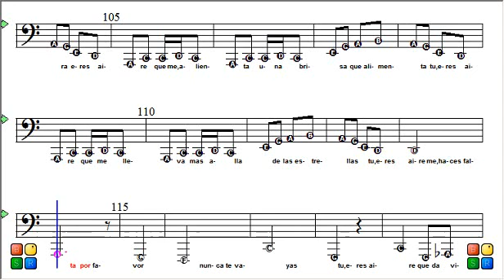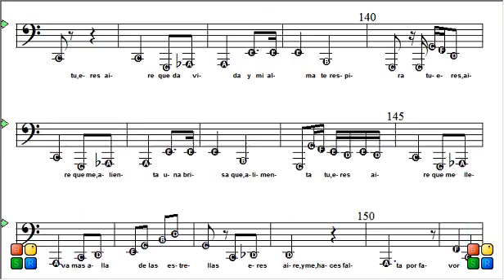Intocable Aire (En Tono De Do Mayor) Para El Bajo Electrico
Aprende A Tocar Esta Cancion En El Bajo Electrico Titulada Aire Del Grupo Intocable En Tono De Do Mayor.